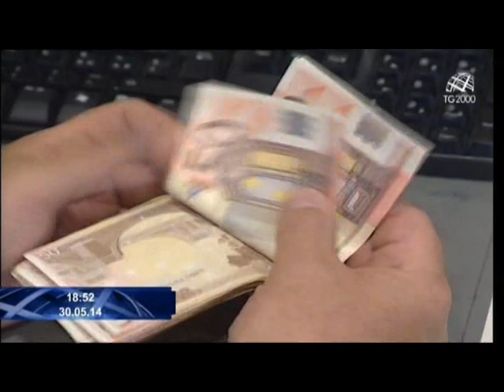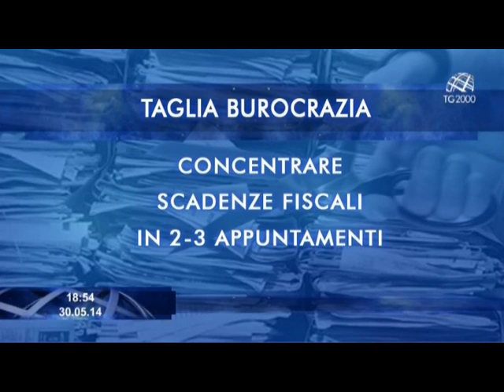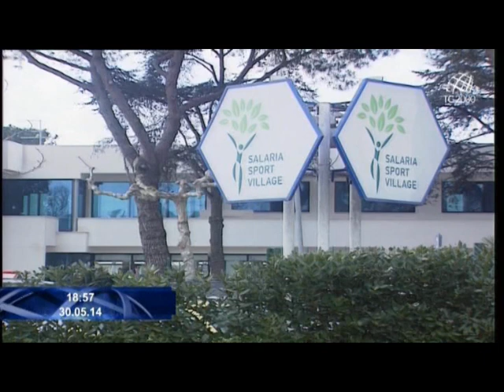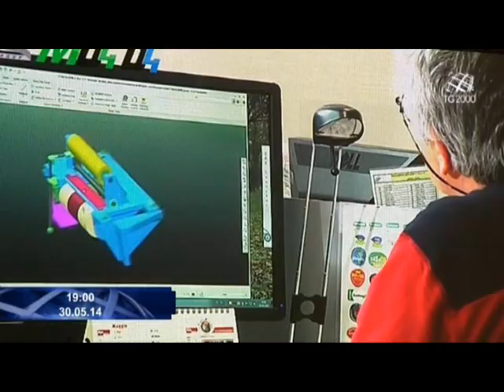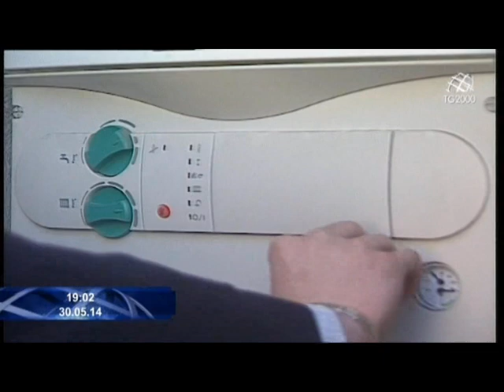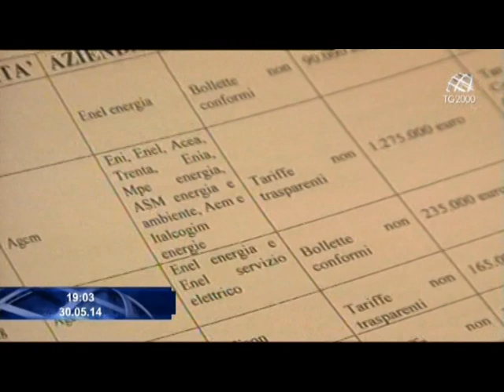Tg2000 del 30 maggio 2014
Conducono Clara Iatosti e Massimiliano Niccoli